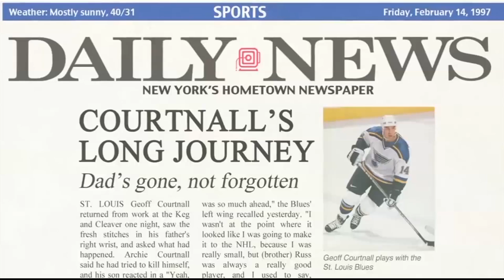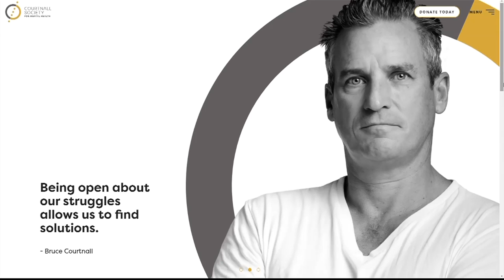Vital People: Courtnall Society for Mental Health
The Courtnall brothers, familiar to hockey fans, launched the Courtnall Society for Mental Health last year. As an issue incredibly close to their hearts, they're working to promote an understanding of mental health.

Learn about their organization in this week's Vital People with Tess van Straaten on CHEK News.